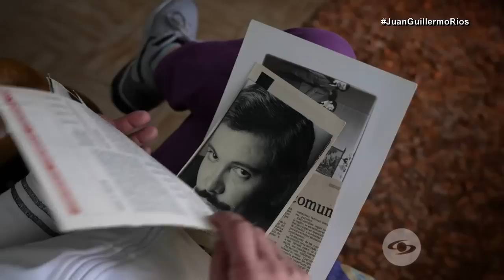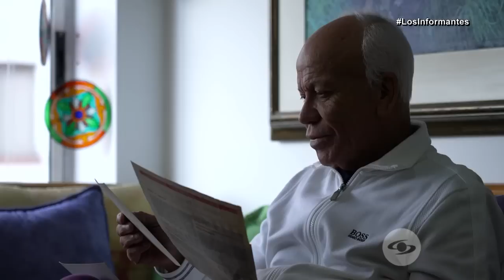Tras conocer la escasez y la gloria, Juan Guillermo Ríos casi pierde hasta la vida - Los Informantes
Contra todo pronóstico, después de años enfermo, el reconocido periodista y reportero Juan Guillermo Ríos encontró la paz, el amor y hasta el buen genio.